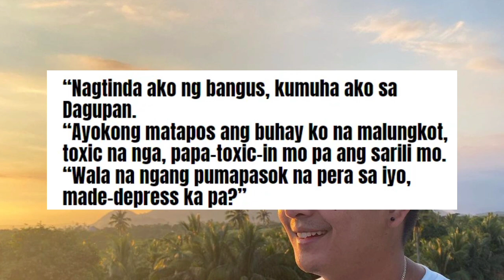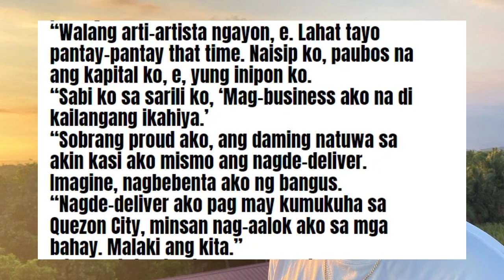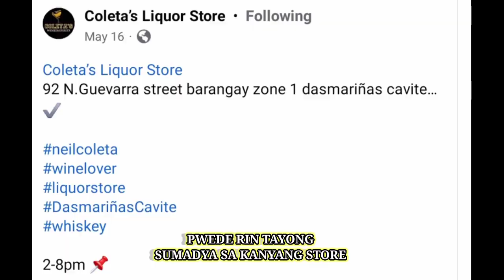WOW! KAPAMILYA ACTOR NA PINAGTAWANAN DAHIL SA PAGBEBENTA NG BANGUS | ITO NA ANG TOTOONG BUHAY NIYA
Ito na pala ang totong buhay ngayon ni neil coleta matapos nagbenta noon ng bangus.